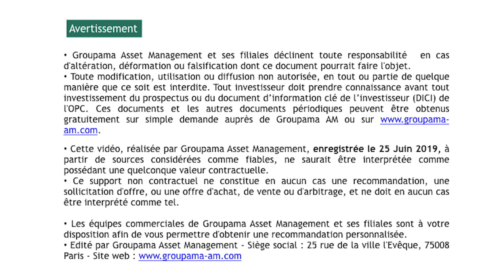Groupama AM raconte - Le piège de Thucydide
Groupama AM raconte - Le piège de Thucydide, une grille de lecture du conflit sino-américain.